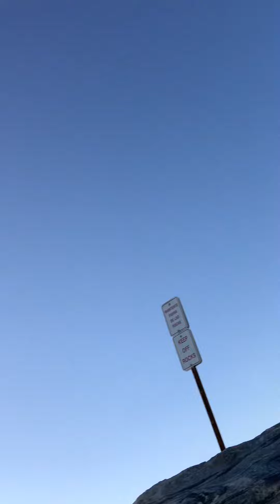I’m done with my photos in these was the place ￼ ￼ I took a picture